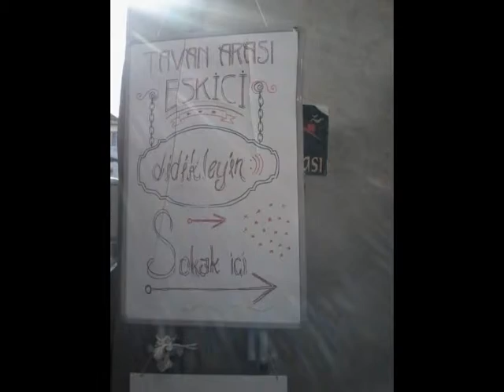Ayvalik Sightseeing by The Licensed Turkish Tour Guide Sinan Tortum-Izmir, Ayvalik, Kusadasi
Profesyonel Kokartlı Turist Rehberi Sinan Tortum ( İngillizce-Norvecce) ( İsvecli Gruplara da çıkıyorum)
Edremit-Havran-Burhaniye-Gömeç-Ayvalık-İ­­­­­zmir-Tire-Çeşme-Foça-Kuşadasi-Selçuk­-­E­f­e­s-Bergama
Professional Tour Guide Sinan Tortum ( English-Norwegian)
Edremit-Havran-Burhaniye-Gomec-Ayvalik-I­­­­­zmir-Tire-Cesme-Foca-Kusadasi-Selcuk­-­E­p­h­esus-Pergamon